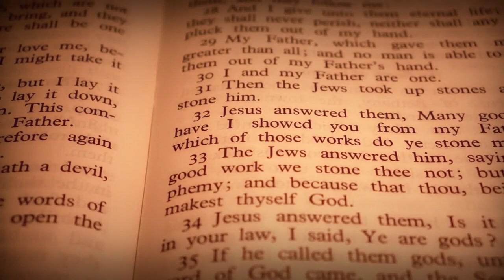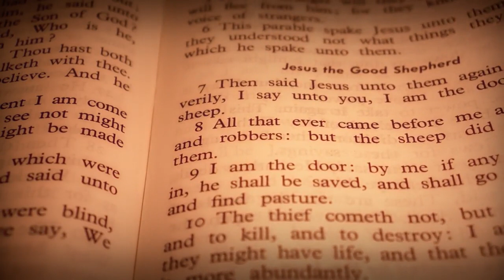Introduction to the Apostle Peter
Peter's spiritual conversion required the greatest miracle of all
 but gods word is reassuring because if someone like peter can
become deeply converted then we know there is hope for each of us.
Join Pure Word Ministries for a Weekly Bible Study and Online Fellowship. All are welcome!

Unfortunately, we cannot ship overseas at this time.

NEW:  FREE Christian Memes to share on Social Media!